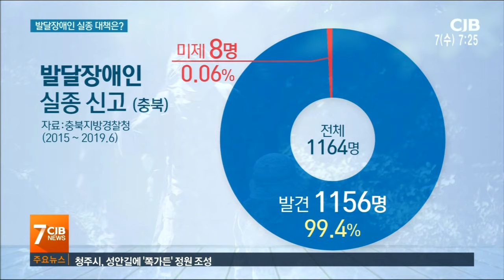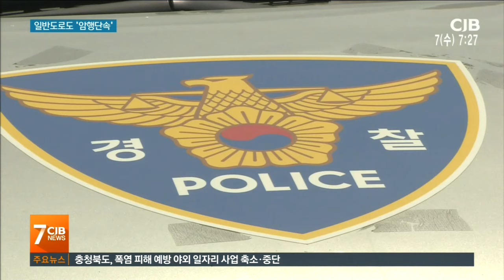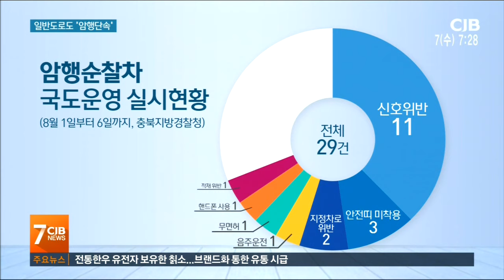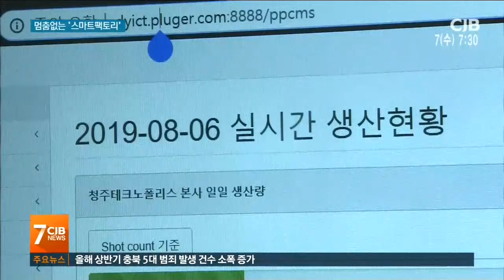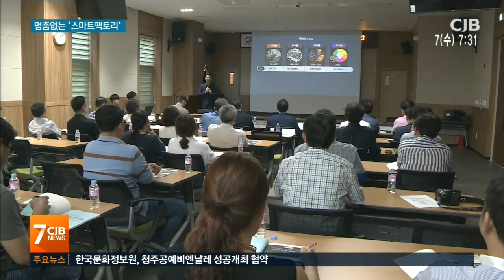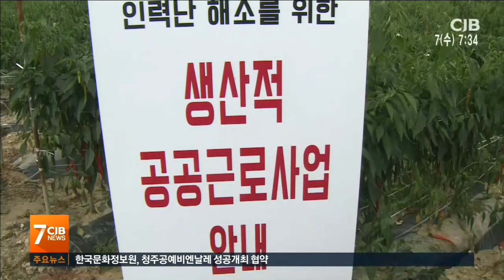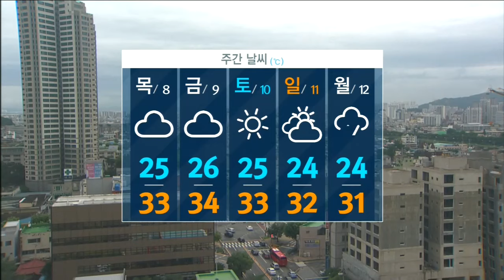2019년 08월 07일 아침7시뉴스